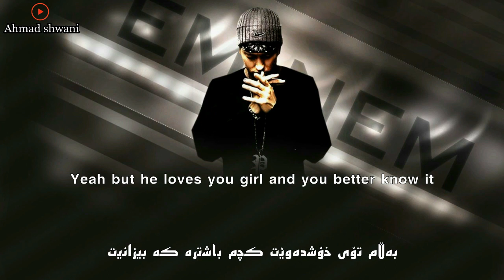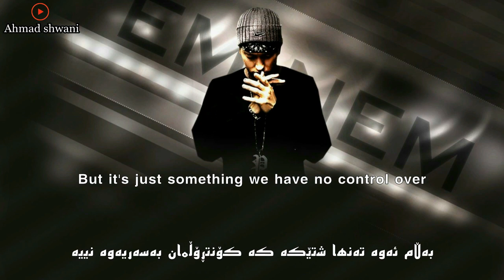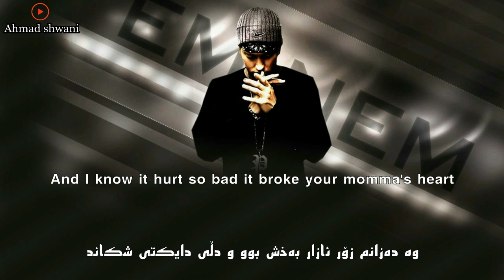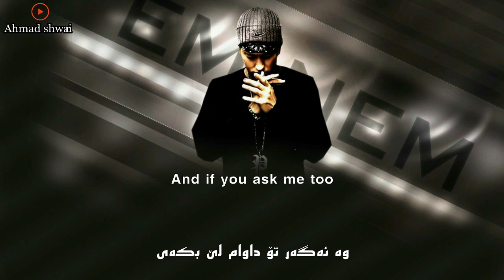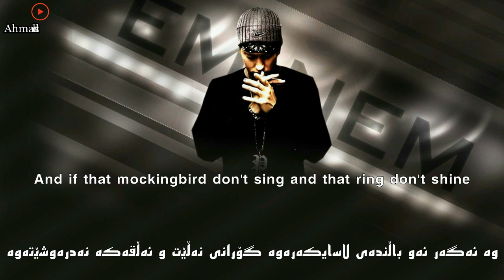Eminem Mockingbird (Kurdish&English) خۆشترین گۆرانی ئیمینێم بە ژێرنوسی کوردی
یەکێک لە خۆشترین گۆرانیەکانی ئیمینێم کە لەسەر کچەکەی (هەیلی) وتوویەتی